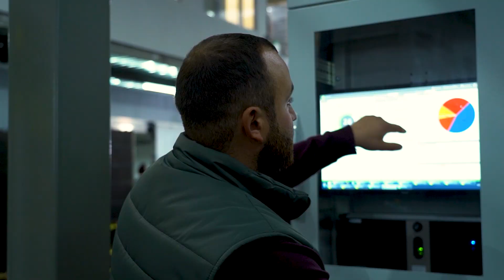Արագածոտնում հիմնվել է մրգերի գերինտենսիվ և ինտենսիվ այգիներ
Խելացի գյուղատնտեսություն, եվրոպական լավագույն տեխնոլոգիաներ, հակակարկտային համակարգեր, կաթիլային ոռոգում  և որակյալ բերք։
Արագածոտնի Կարբի գյուղում՝ ավելի քան 45 հեկտար տարածքում, «ArLeAM» ընկերության ծիրանի, խնձորի և տանձի ինտենսիվ ու գերինտենսիվ այգիներն են։

«ArLeAM»-ը 2016 թվականից աճեցնում է մրգերի համաշխարհային ճանաչում ունեցող տեսակներ։ Տնկիները բերվել են Հոլանդիայից և Իտալիայից՝ 4 տեսակի խնձոր, 2 տեսակի տանձ և 4 տեսակի ծիրանի սորտեր։

«ArLeAM»-ի՝ ինտենսիվ և խելացի գյուղատնտեսության գործընկերը Ակբա Լիզինգն է։

Ընկերությունը  ներդրել է տեսակավորման եզակի արտադրական հոսքագիծ, կազմակերպել մրգերի արտադրման ամբողջ շղթան՝ աճեցումից մինչև բերքի սպառում։